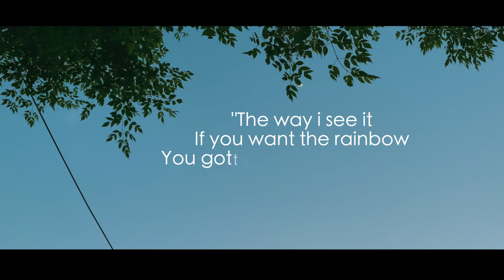Quarantine | Day 15 | Random Thoughts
How its feels to be in the outer world right now
My opinion on how we should approach this phase of human civilisation's ordeal